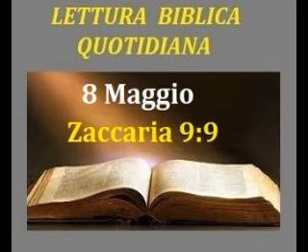LETTURA QUOTIDIANA DELLA BIBBIA - 8 Maggio - Zaccaria 9;9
Il Re entra in Gerusalemme su di un asino.